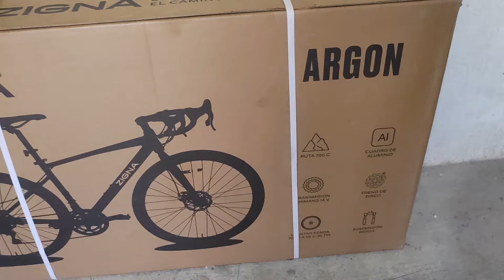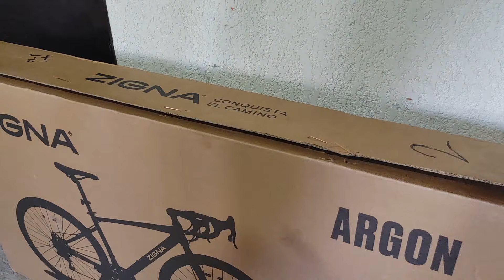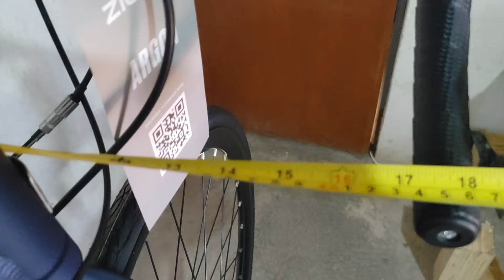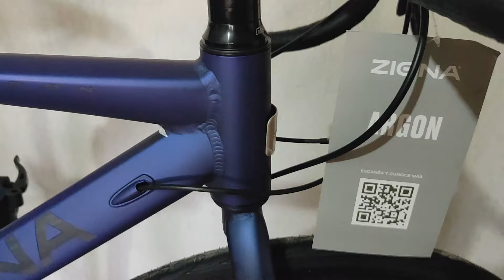La Bicicleta mas barata de ruta y gravel! Zigna Argon de Coppel!!!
Aqui les comparto este video de las primeras impresiones que tengo de la bicicleta Zigna Argon la cual voy a modificar en algunas semanas mas. Espero les sea util. Un saludo y hasta el proximo video